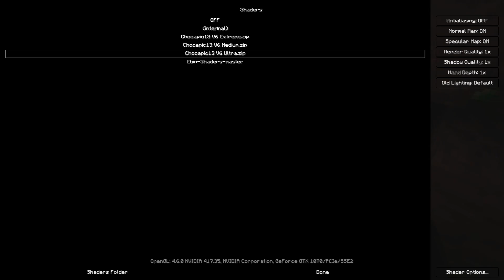PRÉSENTATION de MON SERVEUR PVP FACTION Inédit ! Orient Faction (CRACK ON) ✅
PRÉSENTATION DE MON SERVEUR PVP FACTION ! Orient Faction (CRACK ON) ✅

▬▬▬▬▬▬▬ • ORIENT • ▬▬▬▬▬▬▬

🔰 IP :  play.faction.orientrp.fr
🔰 Version : 1.8 a 1.8.8

▬▬▬▬▬▬▬ • Me Contacter • ▬▬▬▬▬▬▬▬

▬▬▬▬▬▬▬ • Informations Supplémentaires • ▬▬▬▬▬▬▬

🎞 Montage : SONY VEGAS PRO 16
📽 Record : OBS STUDIO
🖼 Miniature : Photoshop

🔔  Active la petite cloche !

Cio Bye Cimer ! ❤️